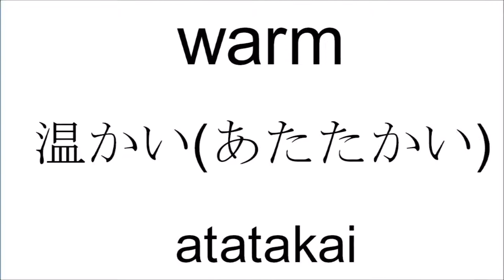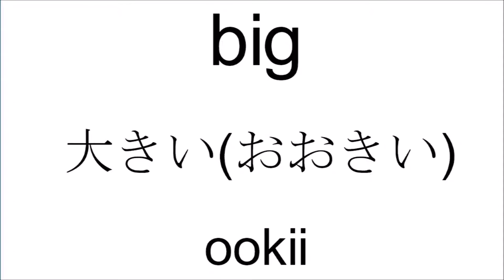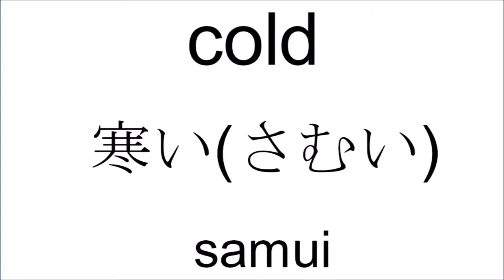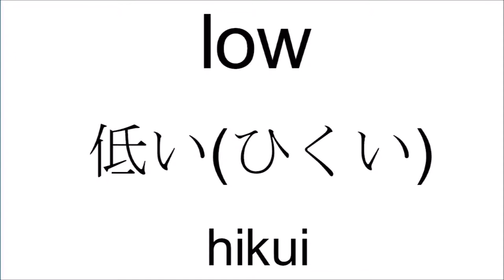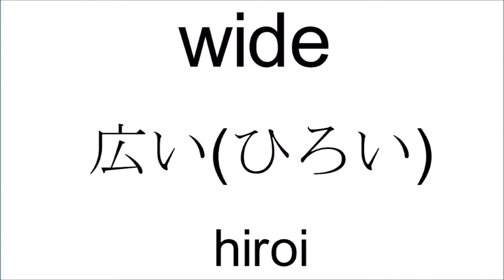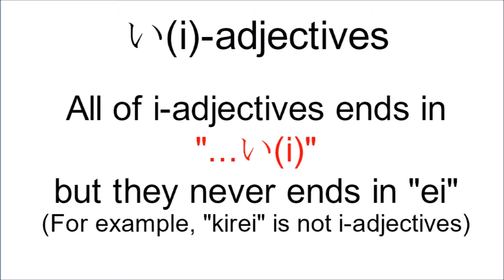The Basic い(i)-adjectives YOU MUST KNOW💡